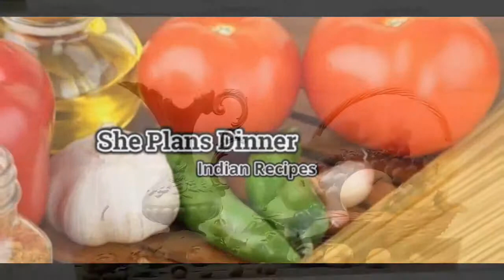नाचणीचा डोसा | Ragi dosa | Nachani ghavane/ ghavan | Finger millet crepes | Veg recipe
Ragi dosa /नाचणीचा डोसा  recipe as easy and healthy dosa out of all instant dosa recipe. this dosa can be prepared within minutes during your busy mornings. also this dosa is ideal for lunch boxes too.
Lets See Ragi Dosa Recipe.